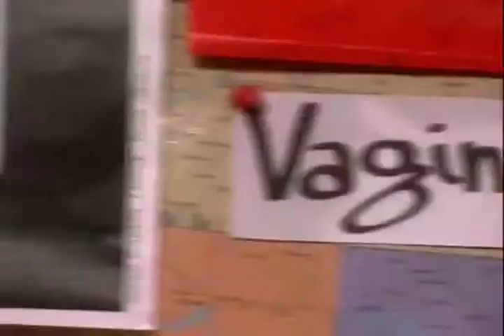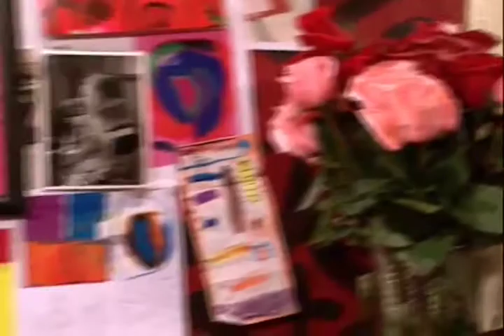BAUBO Eve Ensler III ¿Si tu vagina se vistiera...?.mp4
Los monólogos de la vagina